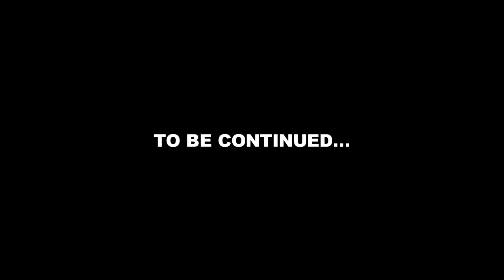MR ONE NIGHTER - STEVEOTHEWRITER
" MR. ONE NIGHTER "

ARTIST: STEVEOTHEWRITER

3LFILMS & SIGNATURE CINEMA : TONY FRANCHISE AND DA REEL SKEEZIE

J.U.S. G.A.S. ENT./THE WRITAZINK.